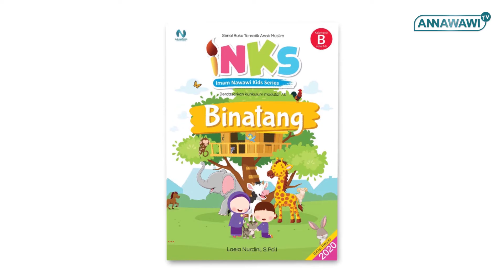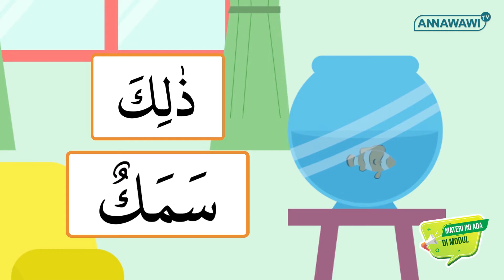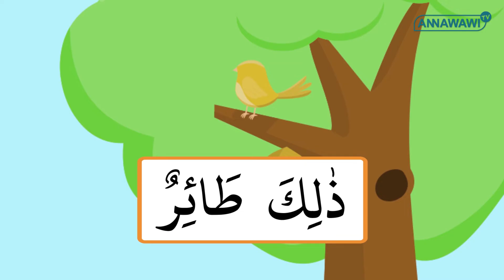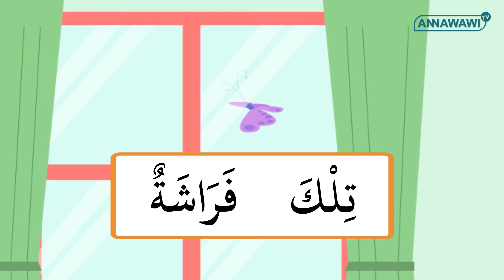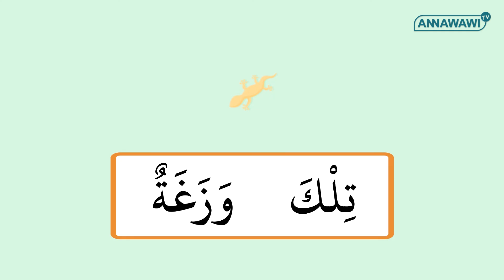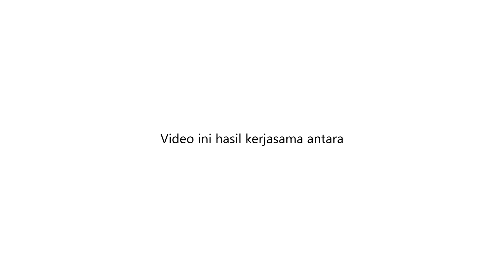Belajar Bahasa Arab untuk Anak | Tingkat TK B "Tema Binatang"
Video Pembelajaran Bahasa Arab untuk jenjang TK kelompok B dengan "Tema Binatang". Mencakup hafalan mufrodat hewan-hewan yang sering kita jumpai di sekitar lingkungan kita dengan penambahan kata tunjuk jauh Dzalika dan Tilka.

Tim Annawawi TV
"Mencerdaskan Bangsa, Membangun Negeri"

Kami membuka kesempatan bagi antum dan antunna sekalian yang ingin berpatisipasi dalam
donasi pengembangan multimedia pembelajaran berupa animasi dan video pembelajaran yang dilaksanakan oleh Tim Annawawi TV untuk menghadirkan konten dan video yang bermanfaat bagi putra-putri kita. Donasi akan digunakan untuk meningkatkan kualitas produksi meliputi :
1. Hardware (PC untuk rendering dan alat rekaman)
2. Software
3. Sumber Daya Manusia (SDM)

Donasi dapat disalurkan melalui Nomer Rekening:
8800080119 Kode Transfer 125 (Contoh: 100.125).
BSI a.n Dakwah Imam Nawawi